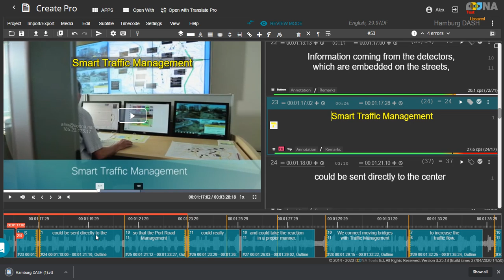OOONA - Review every subtitle can be tagged.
Every subtitle can be tagged.
The tags are used for flagging forced narratives or giving technical description to a subtitle.
Those tags can be subsequently used to filter subtitles on export (for example, export only Forced, or all but Forced) via tag filter in the export dialog.